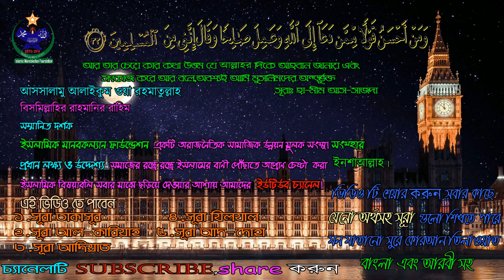নামাজের সূরা।মন মাতানো সূরে বাংলা সাবটাইটেলে তিলাওয়াত।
নামাজের_সূরা।সূরা_তাকাসূর,সূরা_কারিয়াহ,সূরা আদিয়াত,সূরা_যিলযাল।নামাজের সূরা সমূহ।নামাজের জন্য ৫ টি ছোট সূরা।নামাজের সূরা সমূহ।নামাজের সূরা বাংলা।
সূরা  কারিয়াহ,সূরা যিলযাল,সূরা আদিয়াত,সূরা দোহা,সহ সূরা ফিল থেকে সূরা নাস কোরআন তিলাওয়াত।নামাজের সূরা মিলানোর নিয়ম
সূরা ফিল,সূরা কুরাইশ,সূরা মাউন,সূরা কাউসার,সূরা নসর,সূরা লাহাব,সূরা ইখলাস, সূরা ফালাক,সূরা নাস,সূরা ফাতিহা এর অসাধারণ তিলাওয়াত। তিলাওয়াত করেছেন
রাদ মোহাম্মদ আলকুর্দী,ক্বারী মোজাম্মেল হাসবাল্লাহ
নামাজের সূরা ও দোয়া  mp3,নামাজের সূরা পড়ার সিরিয়াল,নামাজের সূরা পড়ার নিয়ম,নামাজের জন্য ১১ টি সূরা,নামাজের সূরার মনোমুগ্ধকর কুরআন তিলাওয়াত।নামাজের সূরা অডিও
সুরা ফীল,কুরাঈশ,মাঊন,কাউসার,কাফীরুন,নাসর, লাহাব,ইখলাস,ফালাক,নাস।বাংলা অর্থ সহ সূরা ত্বীন, সূরা আলাক্ব,সূরা কদর,সূরা বাইয়িনা,সূরা যিলযাল,সূরা আদিয়াত,সূরা কারিয়াহ,সূরা তাকাছুর,সূরা আসর,সূরা হুমাযাহ
সুরা ফাতিহা ও পবিত্র কুরানের শেষ ১০ সুরার আরবি উচ্চারণ, বাংলা অনুবাদ, অর্থ ও আবেগময় তিলাওয়াত সহ। Surah Fatihah and Last 10 Surahs । সূরা ফাতিহা এবং সূরা ফিল থেকে সূরা নাস পর্যন্ত খুব সুন্দর তিলাওয়াত।
সূরা ফাতিহা ও পবিত্র কুরানের শেষ দশ সূরার কলিজা ঠাণ্ডা করা তিলাওয়াত - এই ভিডিওটি আপনি যদি মন দিয়ে শোনেন তাহলে ১১ টি সূরা মুখস্থ করার সহজ সরল উপায় শিখে যাবেন।
 * Reciter - রাদ মোহাম্মদ আলকুর্দী,মোজাম্মেল হাসবাল্লাহ
পবিত্র কোরআনের ৩০ পারার শেষের ১০ টি সুরা - সুরা আল- ফীল থেকে সুরা নাস ও সূরা ফাতিহা
নামাজের জন্য ১১ টি ছুটো সূরা পবিত্র কুরআন থেকে। নামাজের সূরাফাতেহা|Namajer sura।আমাদের এই চ্যানেল এ সর্বপ্রকার ইসলামিক দুয়া, ইসলামিক ওজিফা, নামায শিক্ষা, ইসলামিক গজল।
মানবকল্যান
ইসলামিক মানবকল্যান ফাউন্ডেশন
মানবকল্যান ফাউন্ডেশন
ইসলামিক মানবকল্যান
Islamic Manobkollan Foundation
Manobkollan
manobkollan
Manobkollan Foundation
manobkollan foundation
Islamic Manob Kollan Foundation
Islamic manob kollan
manobkollan Foundation
Foundation
foundation
ফাউন্ডেশন